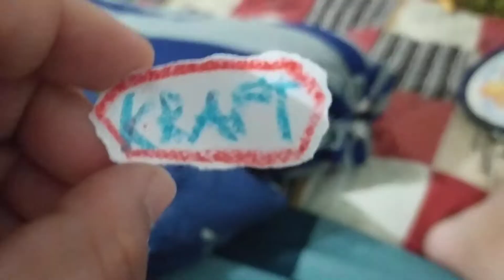Kraft Soda 2